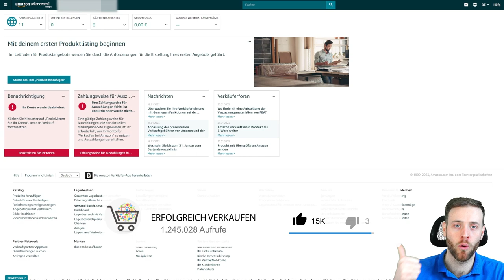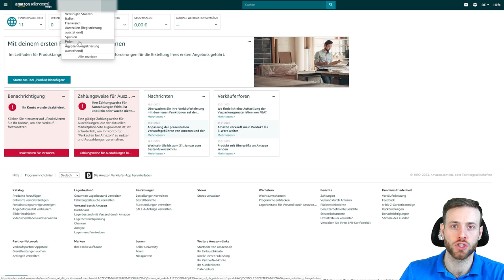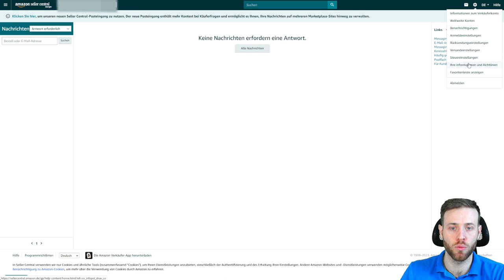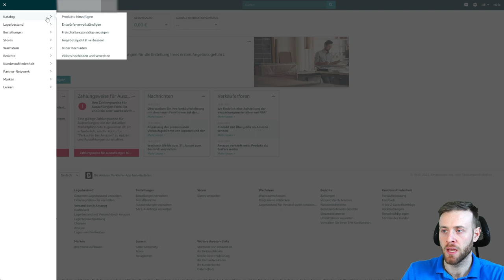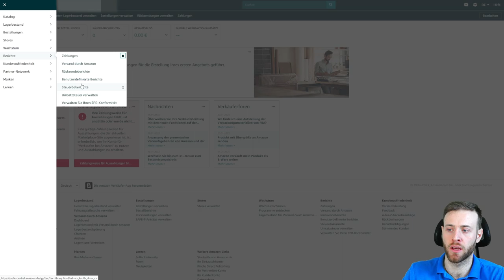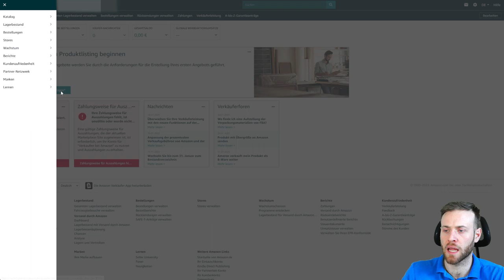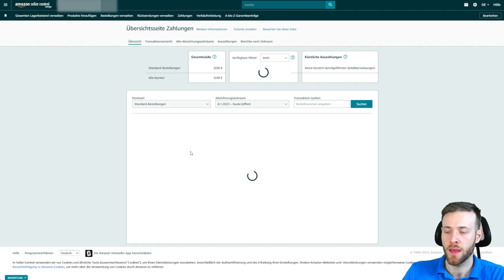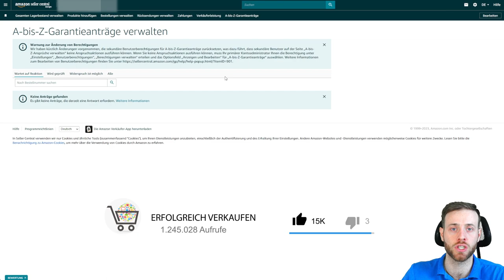Amazon Seller Central Dashboard 2024 - Wichtige Menüpunkte die du nutzen solltest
Das Amazon Seller Dashboard scheint auf den ersten Blick unübersichtlich zu sein, jedoch werden nur einige wichtige Menüpunkte benötigt, um erfolgreich bei Amazon zu verkaufen.

Um sich die Suche in der Navigation zu sparen, können wichtige Menüpunkte favorisiert werden, um so schnell und einfach agieren zu können.

In diesem Video bespreche ich den Aufbau des Amazon Seller Dashboards und die individuelle Anordnung der Menüpunkte.

0:00 Intro
2:10 Amazon Marktplätze
2:44 Suchleiste
3:17 Nachrichtenbox
3:59 Einstellungen
4:21 Hilfeseiten
5:22 Beachrichtung im Dashboard
7:10 Menü individuell zusammenstellen
11:45 Navigation bearbeiten
12:06 Lagerbestand verwalten
12:27 Produkt hinzufügen
12:40 Bestellungen verwalten
13:06 Rücksendungen verwalten
13:24 Zahlungen
13:55 Verkäuferleistung
14:37 A-Z Garantieanträge